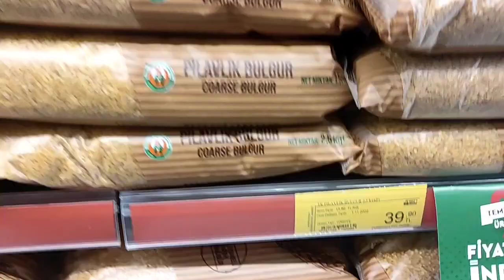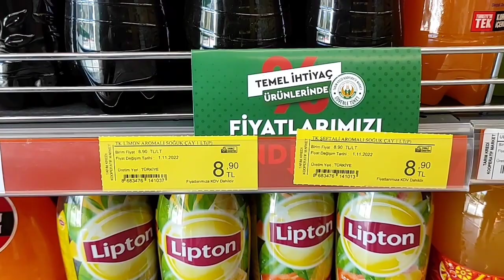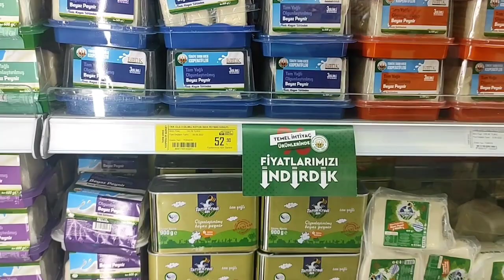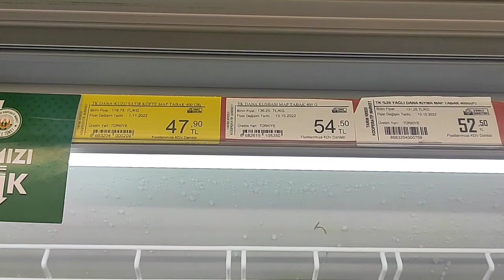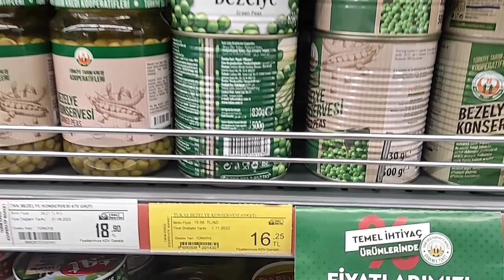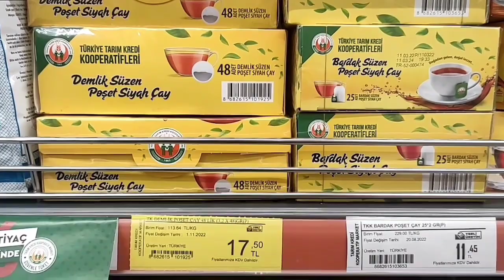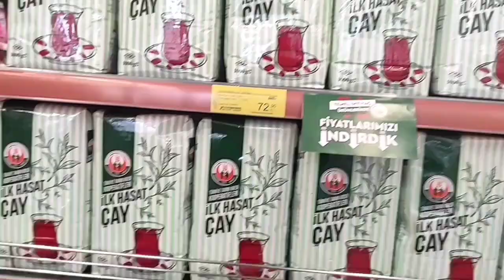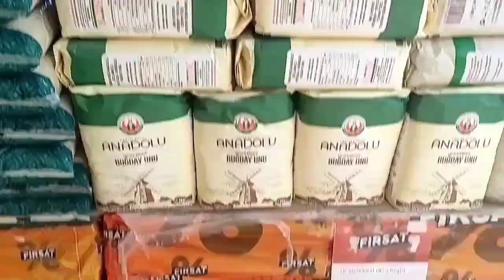1-15 Kasım Tarım Kredi Kooperatifi Market Fiyatları - Tarım Kredi Market Kasım İndirimleri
İyi günler.Sizler için bugün kalkıp erkendenTarım kredi markete gidip  1-15 Kasım  indirimlerini  paylaşıyorum. Un şeker yağ fiyatları şarküteri ürünleri,kahvaltılık gevrek, cips, soğuk çay, maden suyu, zeytin peynir yoğurt salça fiyatlarını inceledim. Kahvaltılık ürünler
Süt ve süt ürünleri Şarküteri Yağ Şeker Çay, Zeytin Peynir Organik ürün, Temizlik ürünleri deterjan,Mutfak yardımcı ürünleri çöp poşeti, bulaşık süngeri peçete, bebek bezleri
Bakliyat ürünleri bulgur mercimek,pirinç, ayçiçek yağı.Çorum sancak kavurma . Daha ne olsun.
Buyrun haydi videoyu izlemeye
Bim ve Tarım Kredi Market Aktüel video linklerini bırakıyorum